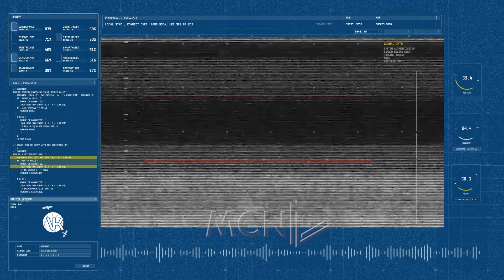Emisioni 15 Boterori Jam pa shtepi